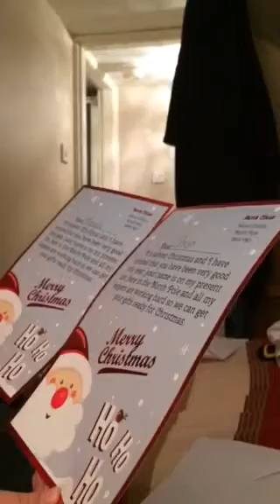Christmas Eve letter 2014